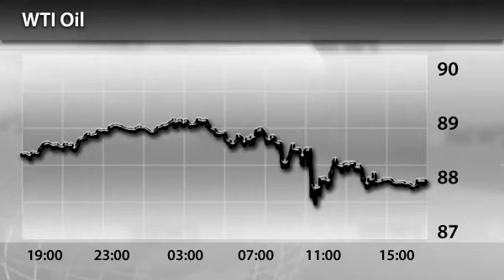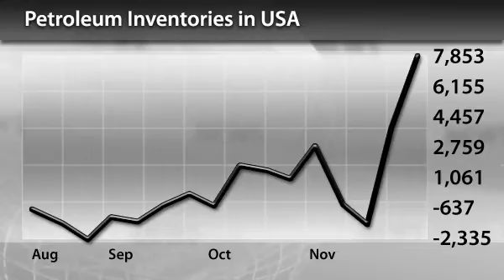InstaForex News 6 December. Oil Falls: Brent Below $110, WTI Under $88